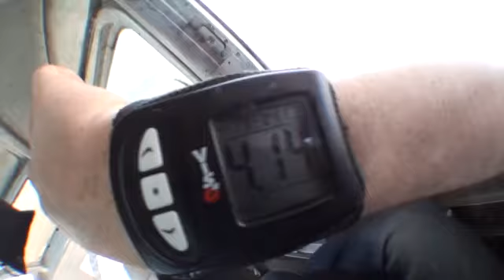Mallory's First Jump at Phoenix Area Skydiving!